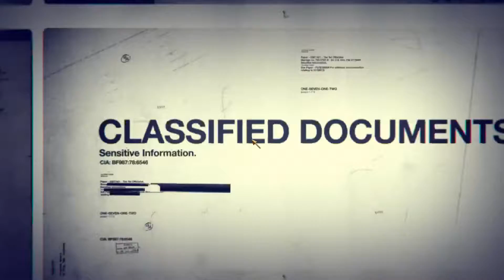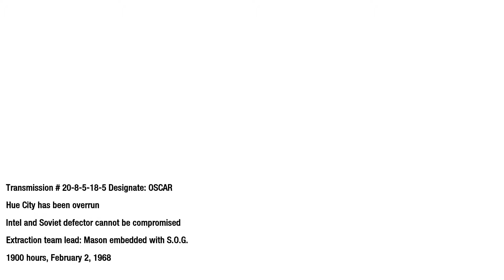Call Of Duty Black Ops The Defector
Time to go get the russian defect. REZNOF D: something is a bit fishy here